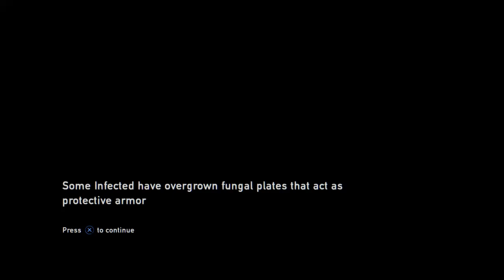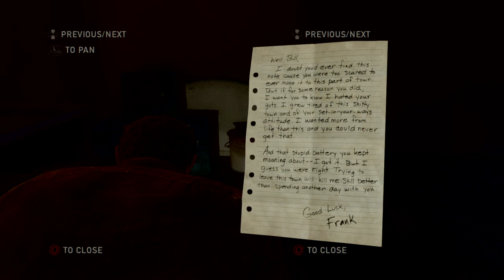The Last of Us Remastered- Bill Finds Frank Dead, Letter From Frank, Joel, Ellie & Bill Finds A Car